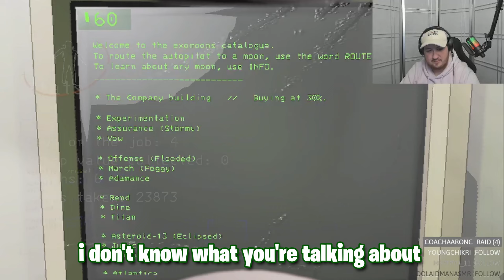My Lethal Company Mod Pack Got EVEN MORE CRAZY!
In this video, Vibrant, Tsuku, HeavenlyPanda, and I are back in Lethal Company, but this time with a ton of mods. One of the standout mods is the Mimic/Skinwalker monster, which is now even more convincing. It fooled me by perfectly mimicking Vibrant's voice, making it hard to know who to trust. We also explore a modded map called Juric and come across a creepy ritual site. The atmosphere is tense, and the new gameplay elements keep us on our toes. The mods really change up the game, adding new layers of challenge and fun. Join us for some intense and funny moments as we navigate these new horrors.